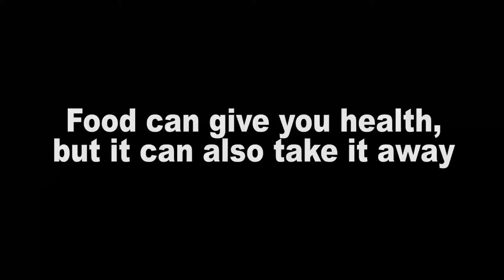Reduce autistic symptoms/Sort out SIBO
Hi, in this video I talk about how i reduced my autistic symptoms and how i sorted out my SIBO